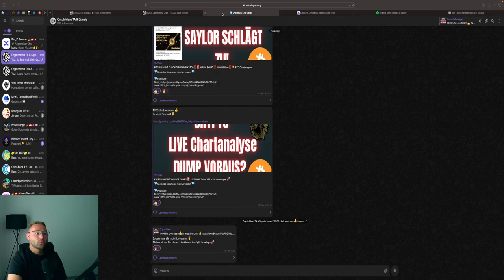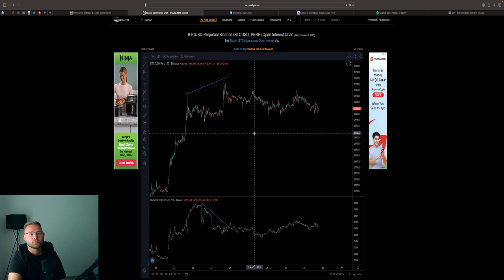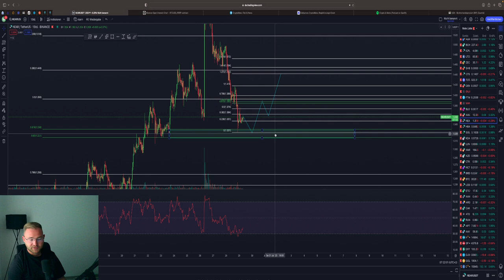BITCOIN WHALES VERKAUFEN🚨 DUMP WAHRSCHEINLICH⁉️ SETUPS‼️💥 BTC & NEAR Chartanalyse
⏱Timesteps:
00:00 Abo, Kommentar & Like nicht vergessen
00:30 Bitcoin
06:00 NEAR

👉 TRADING LERNEN?
✉️ Geschäftliche Anfragen ✉️